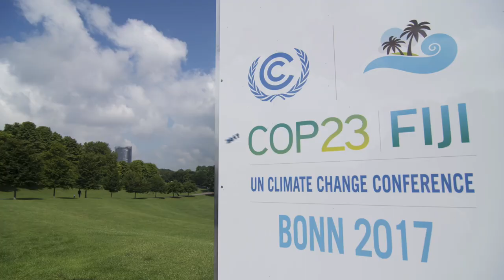Trailer anlässlich des Jubiläumsjahrs „25 Jahre UNO-Stadt Bonn“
Bonn hat sich seit 1996 erfolgreich ein neues Profil als deutsche Stadt der Vereinten Nationen und Ort des internationalen Dialogs zu Zukunftsthemen gegeben. In diesem Jahr feiert Bonn „25 Jahre UNO-Stadt Bonn“. Im Trailer werden besondere Momente und Highlights gezeigt.